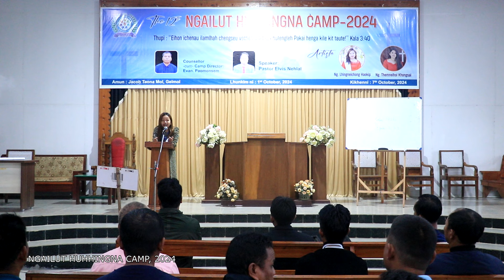Ngailut Huhhingna Camp 2024, Episode-5 || Sunday Morning Devotion